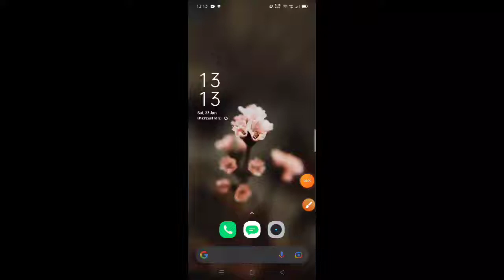Speed Post Track 1Min Me || स्पीड पोस्ट ट्रैक सिर्फ 1 मिनट में करे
Mera video speed post track karne ke liya hai kisi Indian post ko track kar sakte hai||